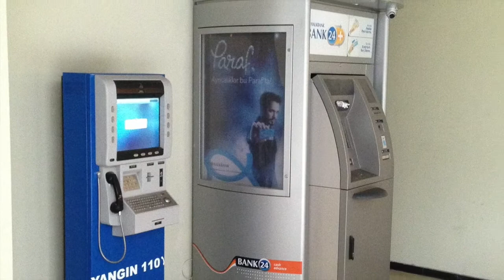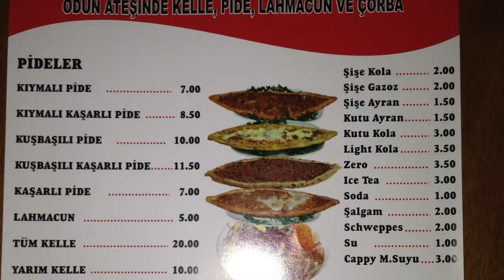AZIT Dorms | Altın Yunus Yaşar University Dorms